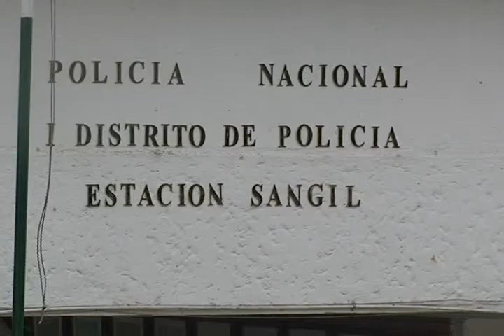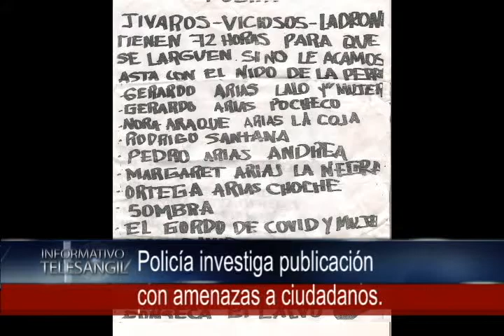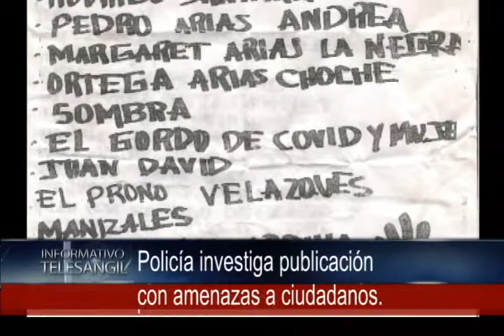Policía investiga publicación con amenazas a ciudadanos